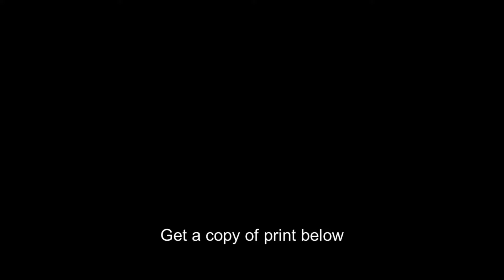Anna Pavlova,1881-1931,Russian ballerina,The Dying Swan 4